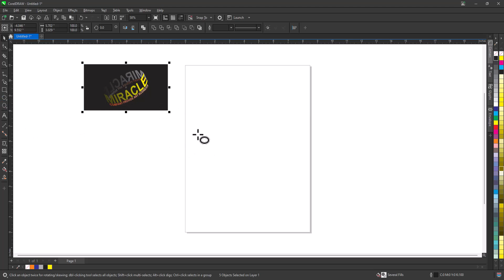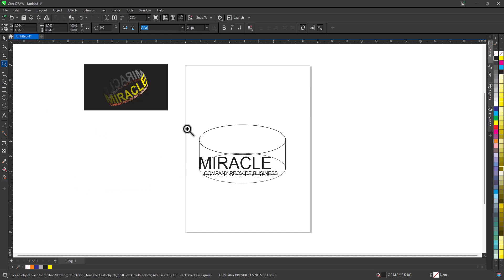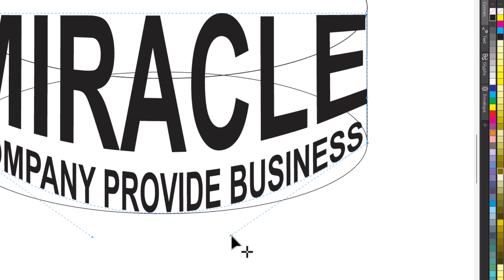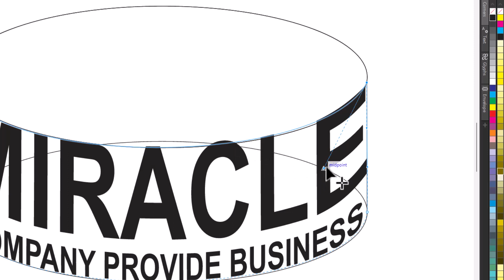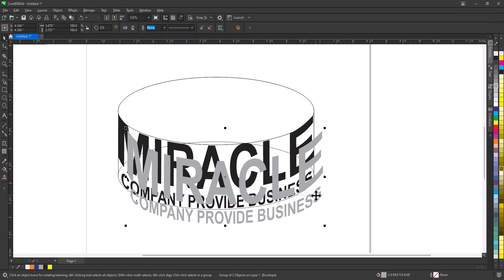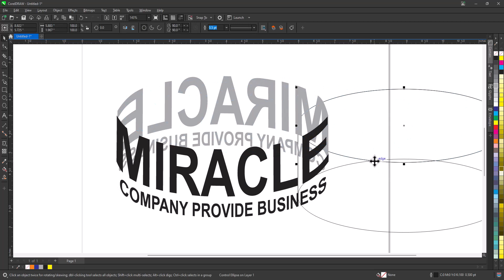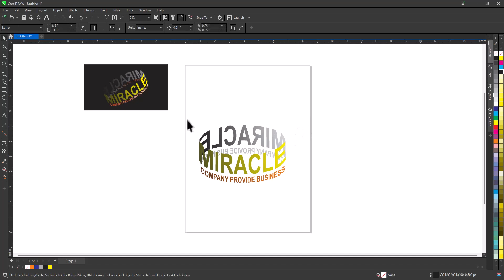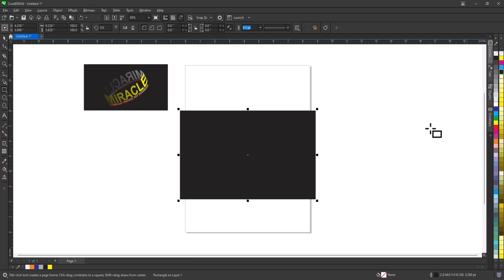Create Round Text logo in Corel Draw 2022 by, Amjad Graphics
TUTORIALS CATOGORY.
 # CorelDRAW Tutorial
 # Corel Motion Studio 3D Tutorial
 # Corel Video Studio Tutorial
 # Windows and Other Tutorial
 # Camtasia
 # Microsoft Office

Hello, in this video I will tell you How to Create Round Text logo in Corel Draw 2022 by, Amjad Graphics